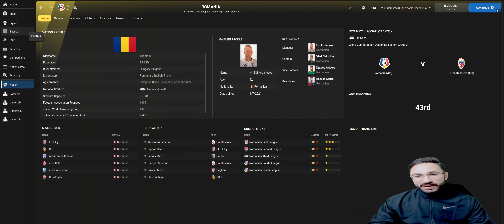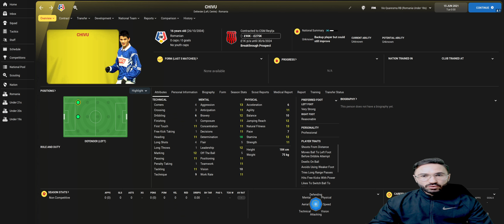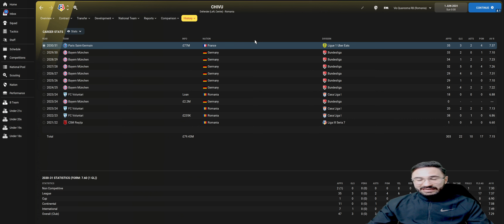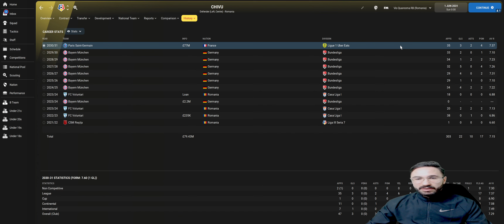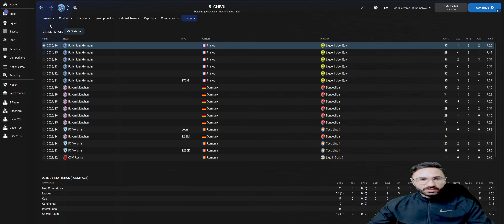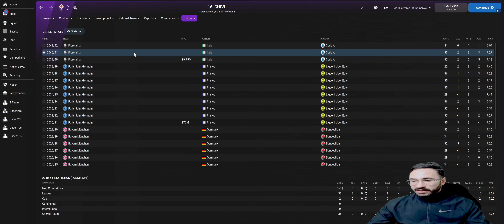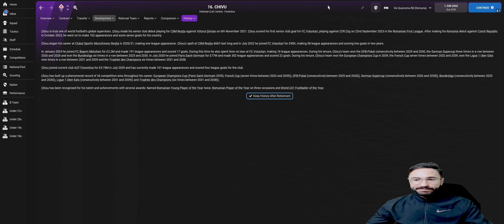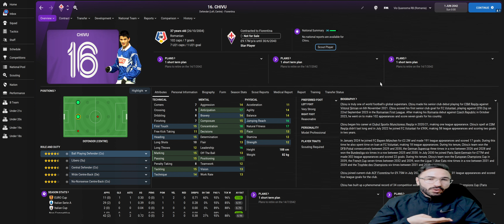FM22 - Legeng back as Wonderkid #5 - Cristi Chivu inapoi pe teren la Csm Resita - FM Experiment